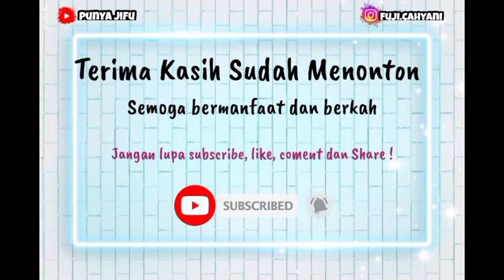Resep Lapek Bugis Ubi Ungu || Kue Tradisional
Assalamu'alaikum teman-teman,  Semoga teman-teman selalu diberikan kesehatan dan keberkahan, Aamiin..
 Bikin olahan dari ubi ungu yang rasanya legit manis yuuk, mumpung masih ada 2 buah ubi ungu, aku mau buat kue tradisional  berbahan t.ketan dan ubi ungu.

KALAU BISA BIKIN SENDIRI,KENAPA HARUS BELI😉

Bahan-bahan
 Bahan Isian (Unti):
💜Kelapa setengah tua  1 butir(parut putihnya aja)
💜gula pasir100 grm(sesuaikan selera)
💜garam1/2 sdt
💜1 lembar daun pandan
💜sedikit air

Bahan Bagian luar:
💜Ubi ungu 150-200 grm
💜tepung ketan 250 gr
💜 air santan 200 ml(aku pakai air biasa,krn aku mengurangi santan) Lebih enak pakai air santan sih,krn lebih gurih
💜gula pasir 2-3 sdm
💜minyak makan 2 sdm(agar adonan  tidak lengket (maaf divideo ga kerekam)

💜daun pisang yg sudah dilayukan(utk bungkus lapek)

Selamat mencoba, semoga bermanfaat dan berkah👩‍🍳☺️🙏